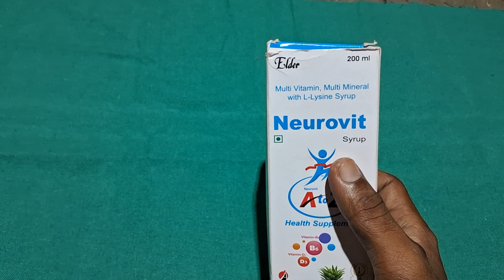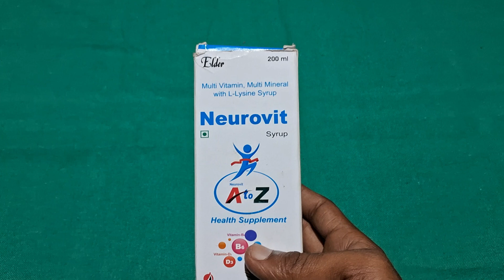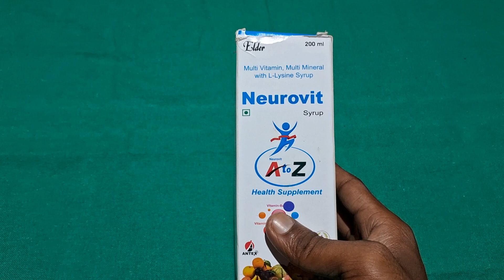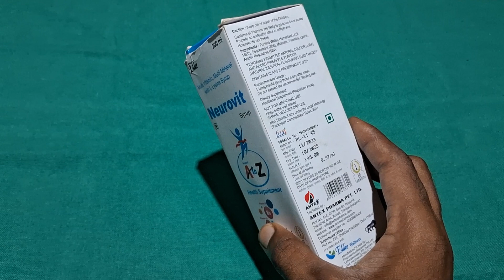बस 1 सिरप जिंदगी भर की थकान कमजोरी हाथ पैरों में दर्द सब ठीक|Takat ki Dava | neurovit syrup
बस 1 सिरप जिंदगी भर की थकान कमजोरी हाथ पैरों में दर्द सब ठीक| Takat ki Dava | Mactotal syrup
100 साल तक जीना है तो इस एक सिरप को जरूर उपयोग करे| Best Multivitamin Syrup For Long Life Problem

BestMultivitamin Tablets Long Life

Multivitamin Tablets

Multivitamin Tablets Benefits

KamjoriKaise DurKare

Kamjori MeinKyaKhana Chahie

TakatWala Tablet